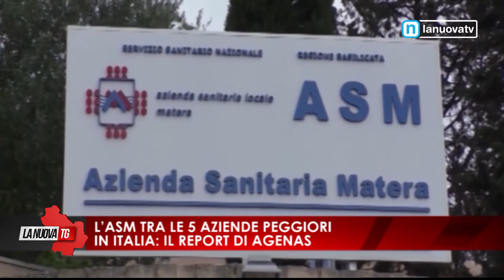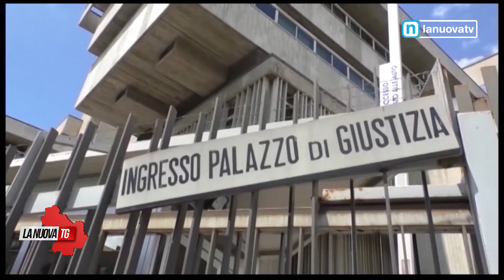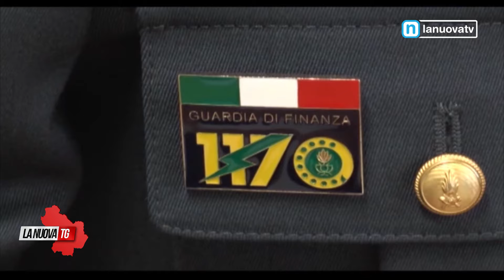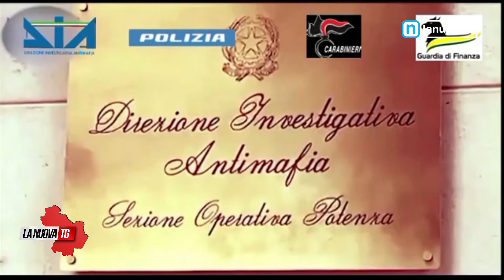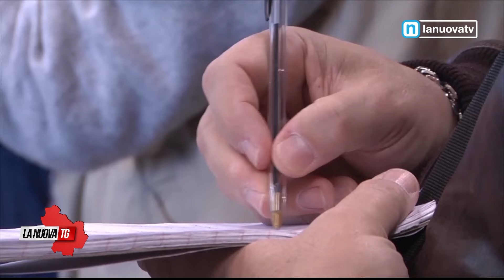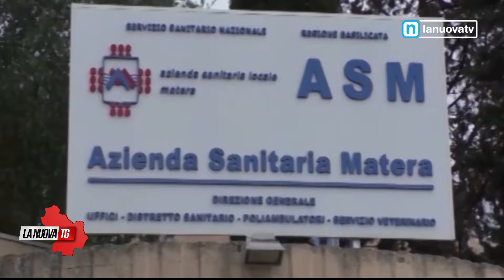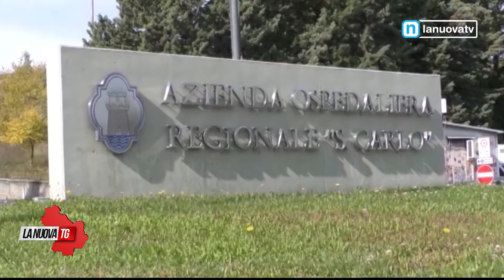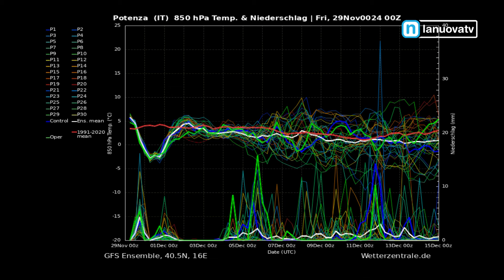La Nuova Tg edizione 13:50 venerdì 29 novembre 2024 + previsioni meteo a cura di Gaetano Brindisi